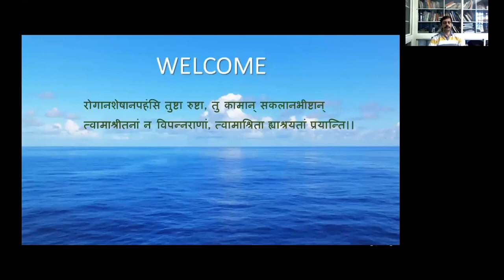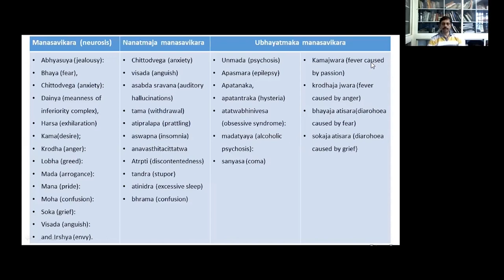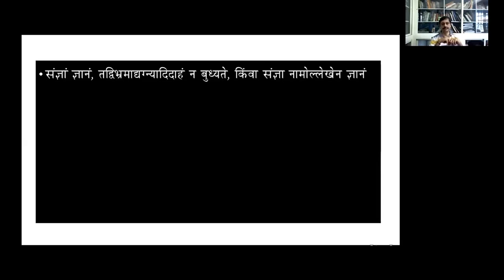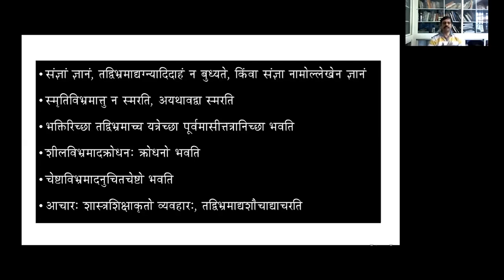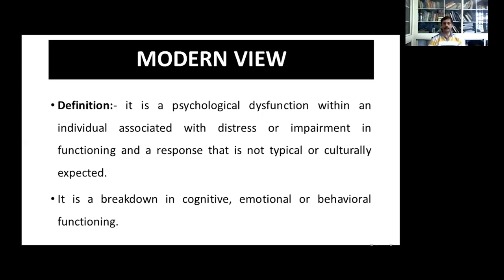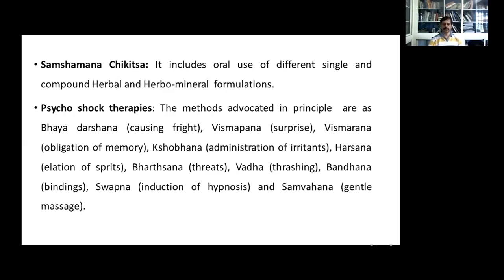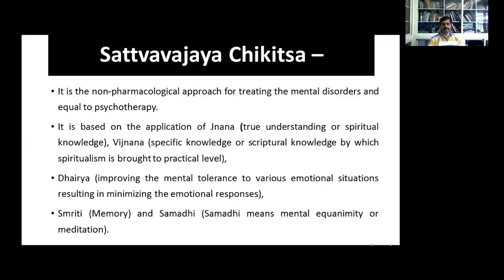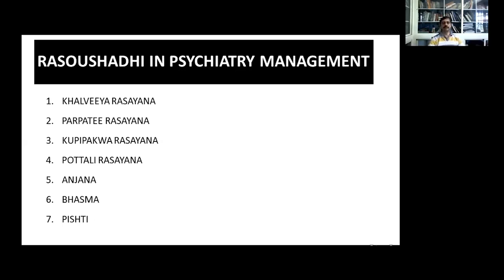Lecture on "Application of Rasoushadhi in Psychiatric Disorders" By-Dr. Sathyanarayana Badekila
Lecture on "Application of Rasoushadhi in Psychiatric Disorders
By-Dr. Sathyanarayana Badekila